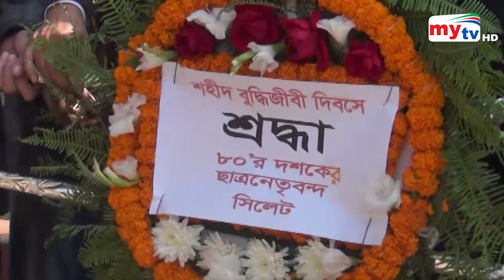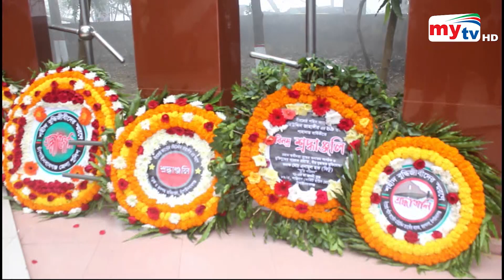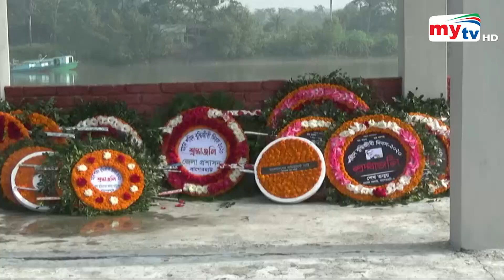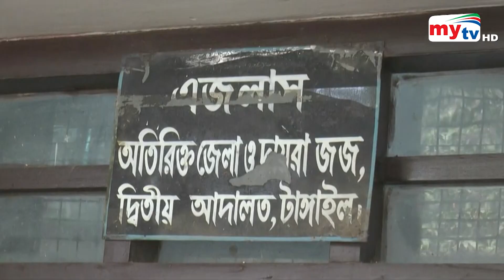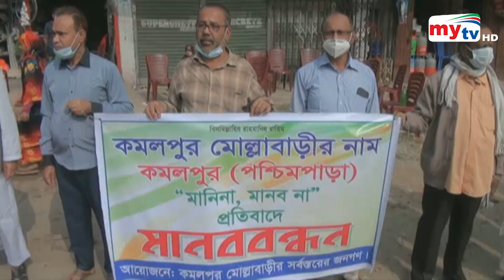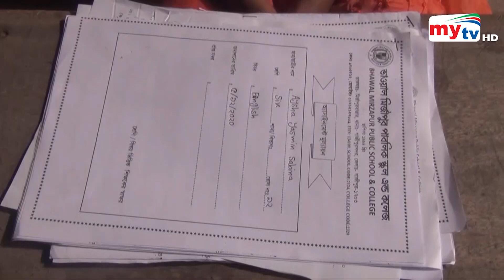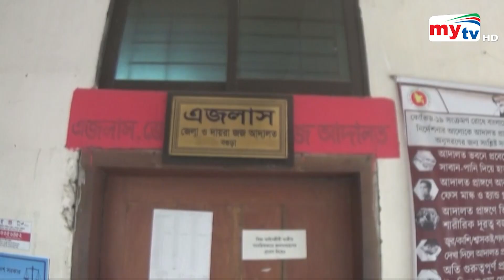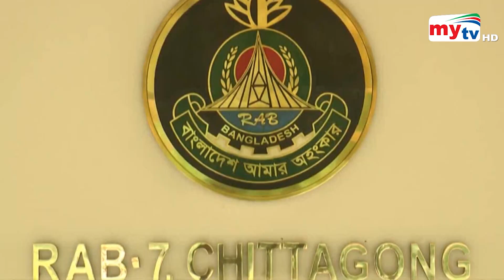Bangla Zela News Update | 5.00 PM | 14 December 2020 | District News | Mytv News